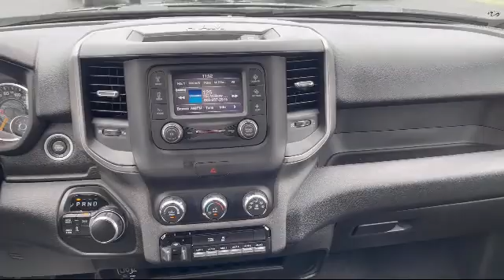2022 Ram 2500 Tradesman Portage Baraboo Pardeeville Endeavor Madison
2022 Ram 2500 Tradesman Stock Number: R1555 Vin:3C6UR5CJ5NG324421.